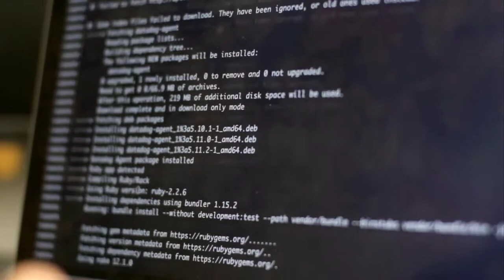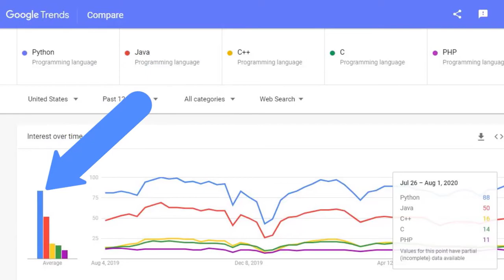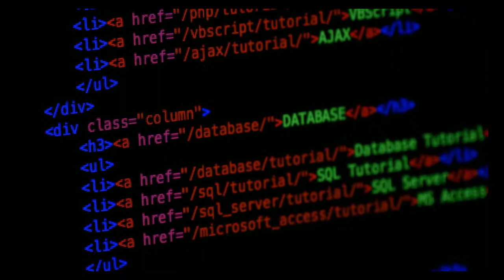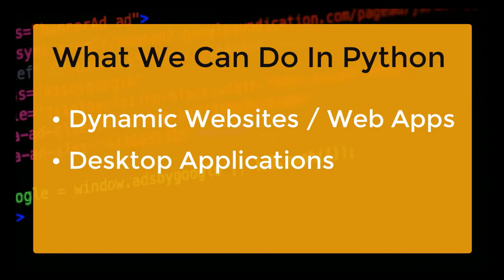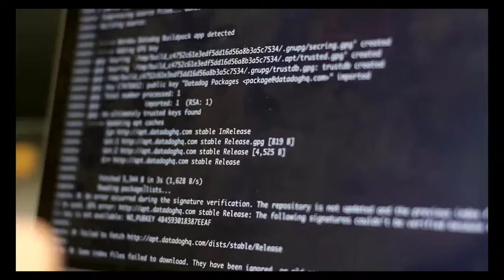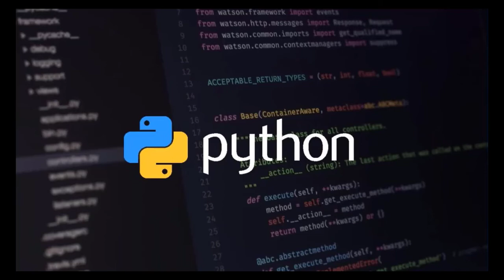What Is Python | Learn Python | Why Python So Popular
This video describe what is the Python  language, how we can learn python easily and Why python is so popular. This video has the complete introduction of  Python language, Features, Why we should learn python, Who uses the python today and what we can develop using Python language.
Is video mein bataya gaya hai Ke Python language kya hai hai ise Kis Tarah Se sikhen aur yah kyon Itni lokpriya hai.

About : Vipan Kapoor is a YouTube Channel, where you will find tech videos in Hindi. We give online and offline training for computer Programming languages.